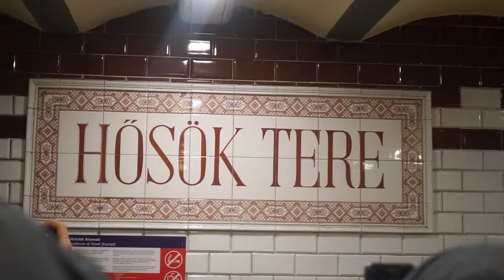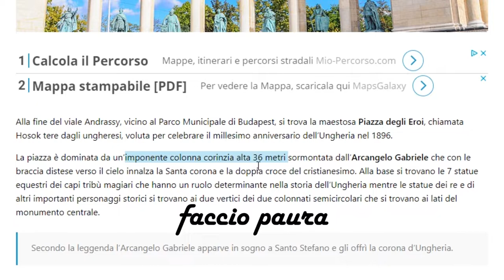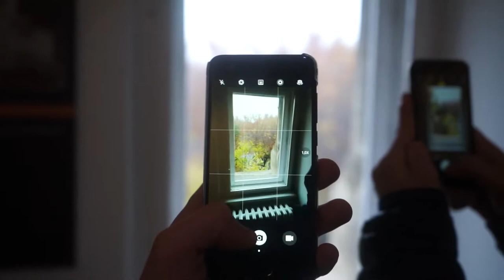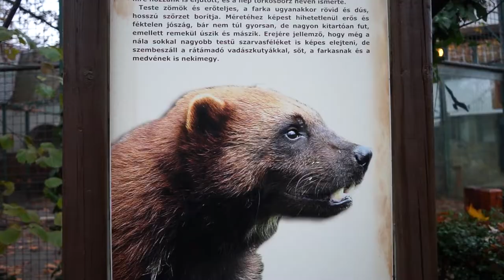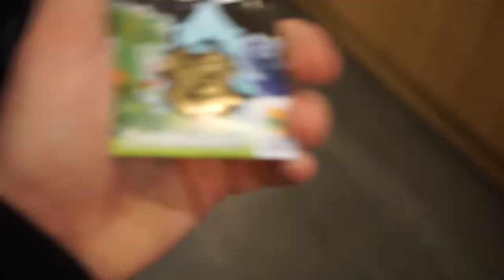Cultura e sapienza allo zoo di Budapest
Giornata dedicata alla zona Hosok tere, ricca di attrazioni e cose da fare.
Prima una visita alla pizza degli eroi poi un bel giro al castello dal nome impronunciabile (Vajdahunyad) e allo zoo di Budapest.
Zoo di Budapest che è uno dei più grandi e antichi di Europa.
Spero vi sia piazuto this video!